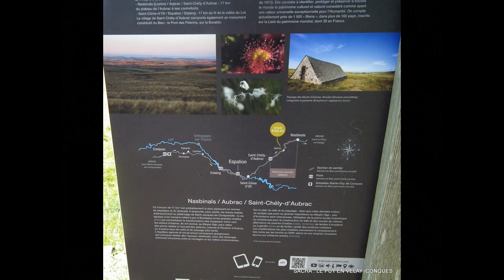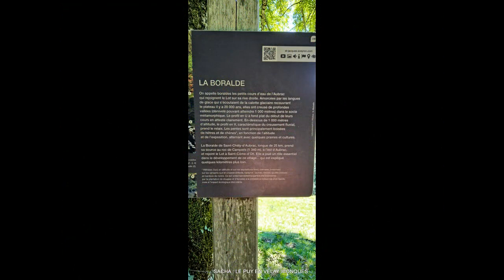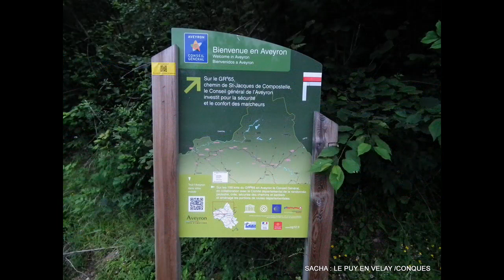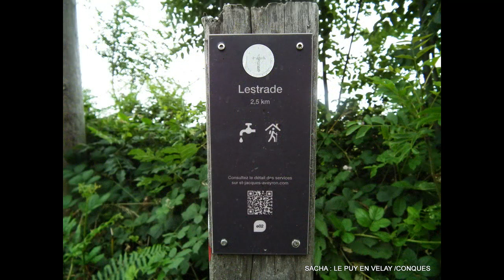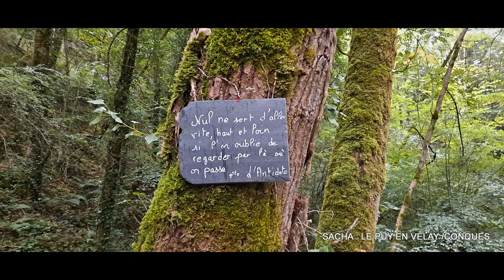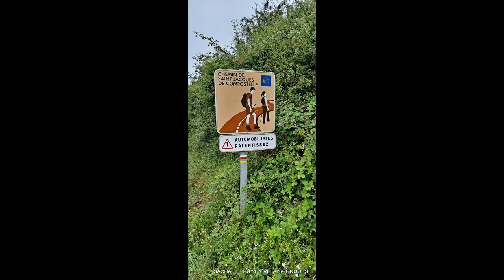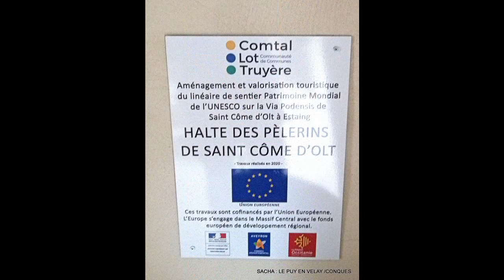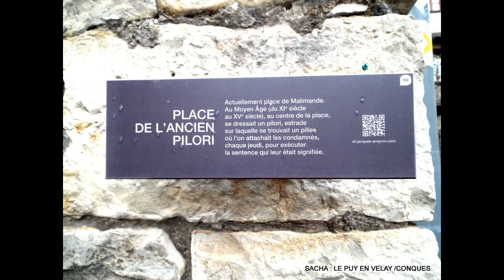Chemin de Compostelle :Part :4 / Le Puy en Velay /Conques " en solo et autonomie ".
Le Puy en Velay / Conques
Part : 4.
26 KM
Aubrac
Bevezet
Deil Sail ( vestiges moulins sur la Boralde )
St Chely -d'Aubrac
Recours
Combrassats
Vennac
La Bessière
Lestrade ( four banal , abri pélerins )
La Rozière
 Cinqpeyres
St Côme d'Olt ( bivouac )